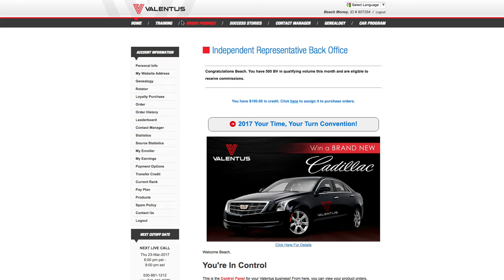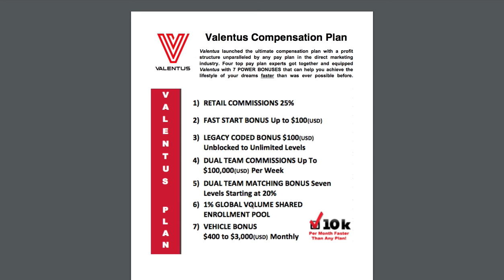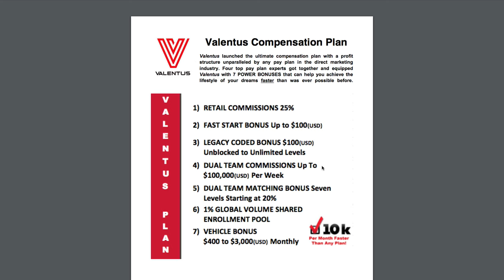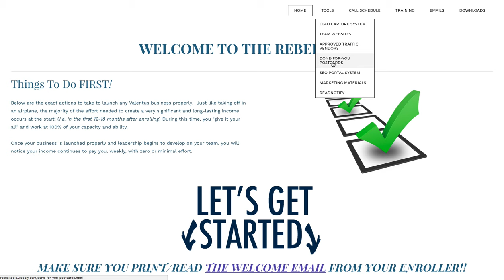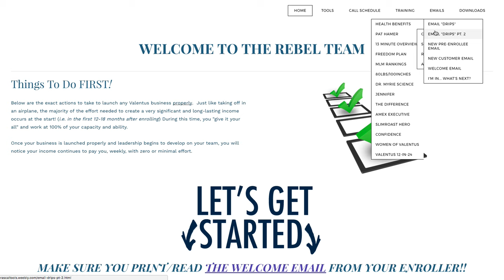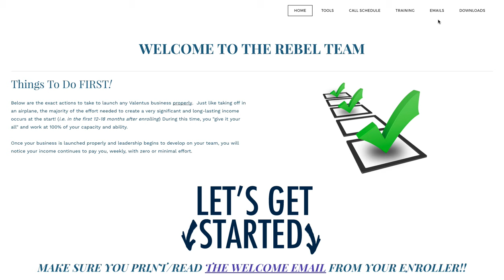Valentus Scam Review Finally Exposed With Valentus Reviews and Valentus Slim Roast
You probably landed on this page because you are either already in Valentus or you are checking out Valentus Videos to see if its business and products are legitimate.

You may be wondering What is Valentus, or heard something about a Valentus Scam, or you are looking for Valentus Slim Roast or Valentus Reviews and overall looking for more info on What is the Valentus opportunity and Valentus. Here is the Official Valentus Review.

Well to answer the question of What is Valentus...it is a great way to make money from home. What is Valentus is a great question, but what are the Valentus scam rumors about and why so many is answered here. It's a highly searched term for many direct selling companies and the marketers make it a point to use it. Watch this video and you'll see why marketers use Valentus scams a lot.

When looking at Valentus Reviews please keep in mind that there is One Major Problem which we will discuss in this video. However you'll receive both offline and online training from our team.

The Valentus Company & Leadership

In Latin, the word “Valentus” means “prevail,” defined as proving to be superior in strength, power, and influence. Recognizing that, we couldn’t have picked a more fitting name for a company that strives to be the example in an industry that deserves a leader to follow.

Since day one, our focus, our passion, and our commitment have been to create a company, a product line, and an opportunity built on a foundation of integrity. From creating significant levels of income, to building strong networks, healthy long-lasting relationships, making new friends, participating in activities you never even knew existed, having the time to do the things you love with the people you love to be with, VALENTUS can help you PREVAIL in ALL of your goals!

Dave Jordan | Founder and CEO

One of the true characteristics to leadership is leading by example; not just telling your team what to do or how to do it, but actually getting in the trenches and making it happen. And nobody does that with more passion, more commitment, or more enthusiasm than our Founder and CEO, Dave Jordan.

Growing up in a family of 14 kids, Dave is no stranger to hard work. And that work ethic has translated into his incredible success in this awesome industry of network marketing. Having started with no experience, no team, and no following, Dave’s hard work, infectious enthusiasm, and genuine commitment to helping others has made him one of the most successful networkers and sought after leaders on the planet.

Now, he is leading the way to make Valentus the premier company in the industry.

The Valentus Mission

From a breakthrough new line of products, to the highest level manufacturing facilities on the planet, to a compensation plan that is unparalleled in the network marketing industry, to our corporate team that represents an unmatched level of leadership and integrity, at VALENTUS our mission is to help people PREVAIL in ALL aspects of their life!

Valentus Prevail Slim Roast

It’s no secret that losing weight is no easy task, which is why millions of people struggle with it every day.

We want to make it a lot easier. That’s why we created SlimROAST.

Formulated with natural appetite suppressants, feel good ingredients and detox components SlimROAST is a great addition to your weight management program. Not only will you find managing your weight with SlimROAST will produce exciting results, but you will love the taste of this delicious Italian dark roast coffee.

Great for:

Controls appetite
Regulates sugar absorption
Regulates fat absorption
Promotes brain health and focus
Elevates mood
Antioxidant

Incoming search terms:

Valentus
Vallentus Scam
Valentus Review
Valentus Reviews
Valentaus Leads
Valentus complaints
Valentus marketing system
Valentus slim roast
Valentus leaders
Valentus Official
Valentus Official Review